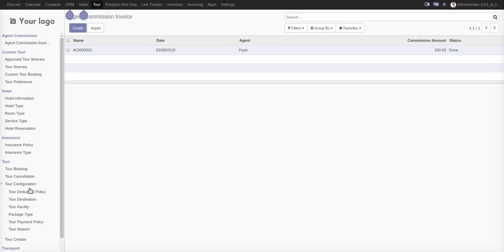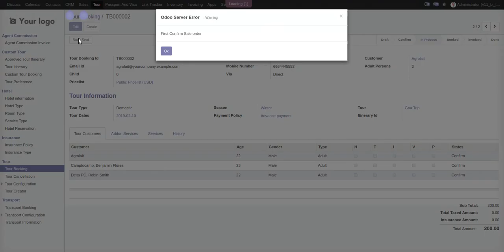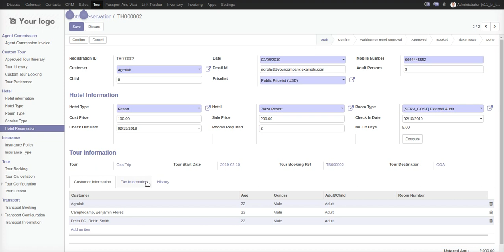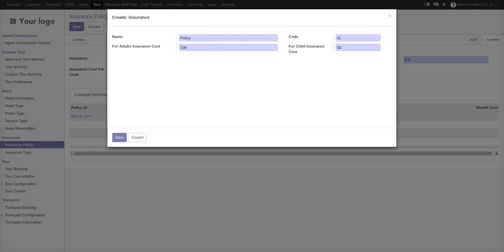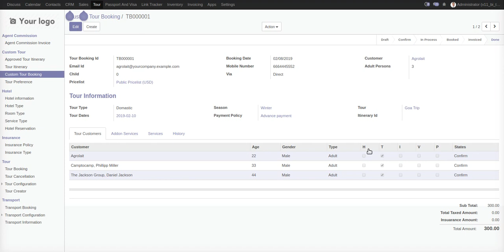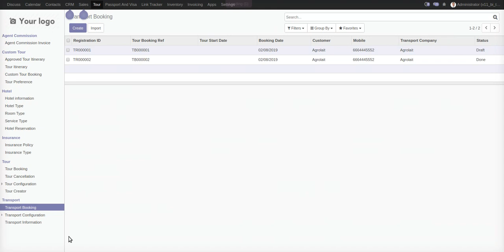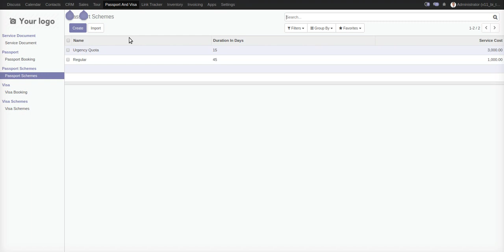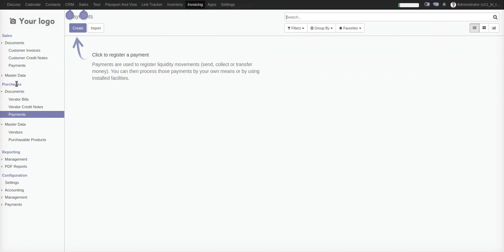Tour & Travel Management | Odoo Apps Feature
Tour Management :

Key Features:

- This Module helps you to create Tour.
- This Module helps Customers to Customize their own tours.
- This Module helps you to Manage Transport.
- This Module helps you to Manage Hotels.
- This Module helps you to Manage Insurance.
- This Module also helps you with Passport and Visa booking.